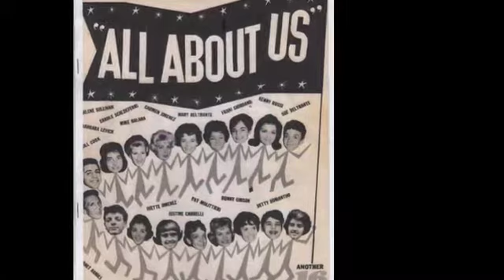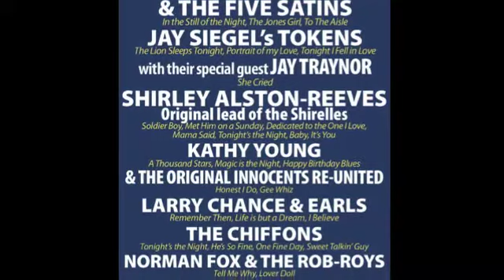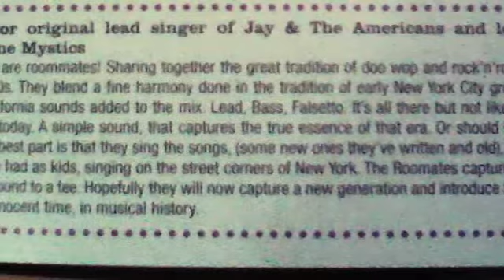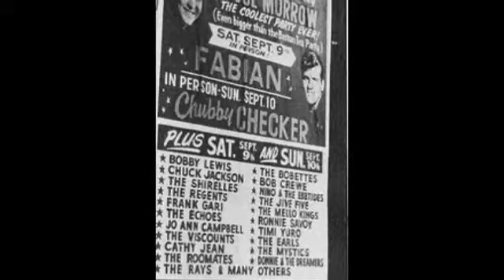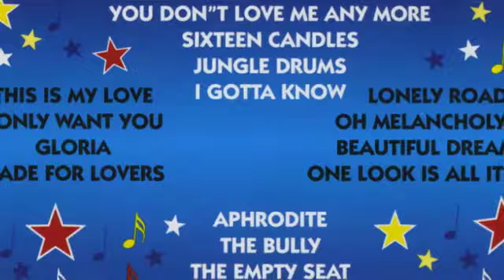The Living Legends of Doo Wop, Still 2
I'm just beginning another show for my Rock and Roll Tribute site.  The sound portion of this show, includes lots of Mike Miller's live interviews as well as photos of many, many of the performers and my Doo Wop buddies.